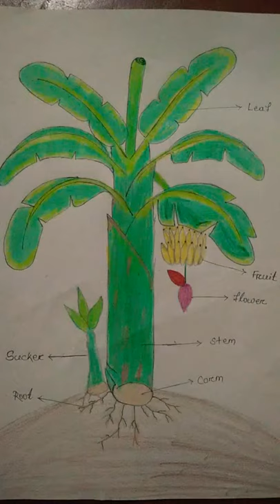Banana tree drawing and all parts name